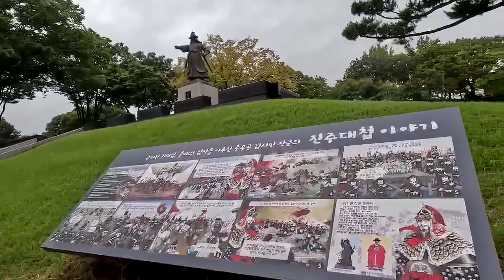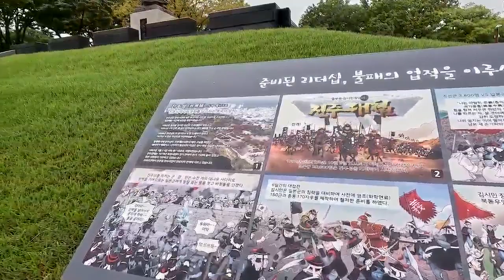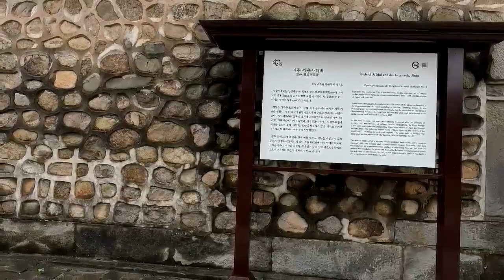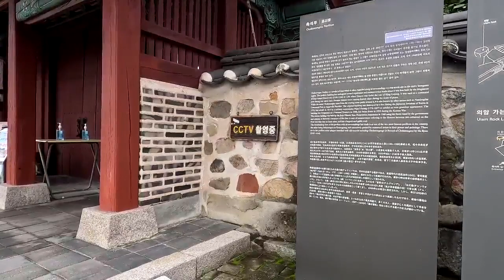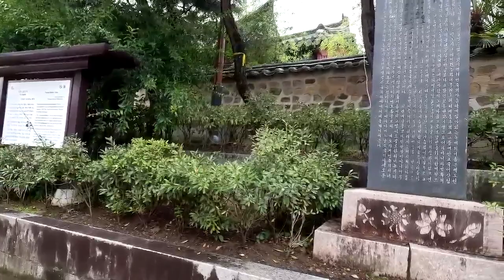Walking in Korea, 진주성 산책, Jinju Castle, Jinju-si, Gyeongsangnam-do, Republic of Korea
Jinju Castle, Jinju-si, Gyeongsangnam-do, Republic of Korea

In the Joseon Dynasty, when the Imjin War broke out in April 1592, General Kim Si-min (敏 of the time) reinforced the fortress to prepare for an attack by Japanese forces.

In September 1592, the Japanese army had been attacking Jinju Castle with about 25,000 troops, but it was defeated by General Kim Si-min and one of the three major battles of Imran (壬亂 Three Great 捷) took place.

In June 1593, the Japanese army led about 100,000 troops to attack Honam, a granary area, to secure military beauty. Jinju Fortress was an important road to Honam, and it was an important point to lose Honam when Jinju Fortress collapsed.

In the second battle, 60,000 military officials protested to the end, and the Japanese army also suffered enormous damage, losing the capacity to enter Honam. At this time, Nongae 介 is famous for jumping into the Namgang River with his enemy.